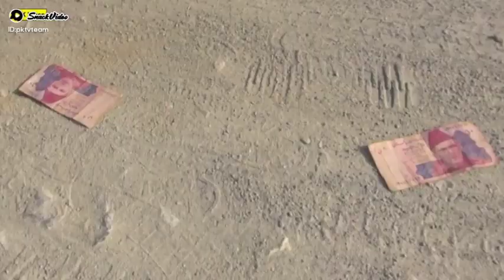4 January 2022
PK_TV:Da Kamran Motorcycle Funny Video Clip By PK Vines Part 1